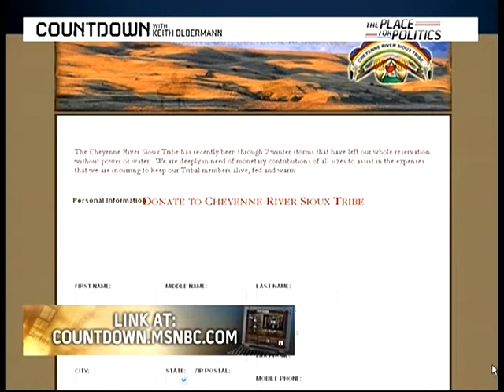Quick Comment 47 - 2010-02-12 Sioux Reservation Donations